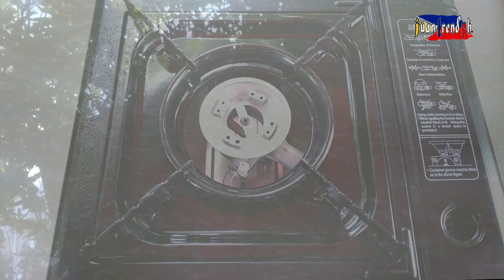EASY BEEF STEAK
Cooking Easy "Beef Steak"
Very easy to cook and prepare recipe.
Try this the beast and easy Beef steak

Ingredients:
Beef meat
1 Sachet Oyster sauce
Onion
Green Chili
1/4 cup Soy sauce
1/2 tsp Black pepper